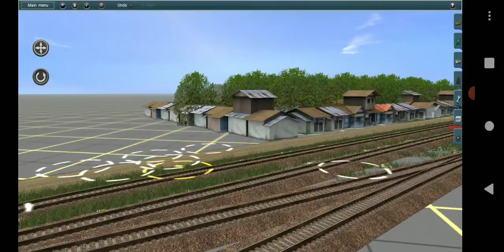MAKIN KEREN SAJA !!! UPDATE RUTE SUMATRA BARAT BY TRAINZ ALL